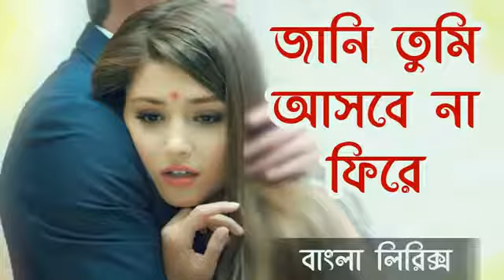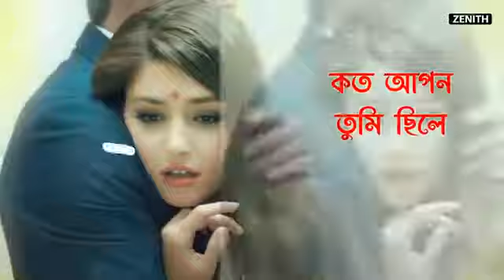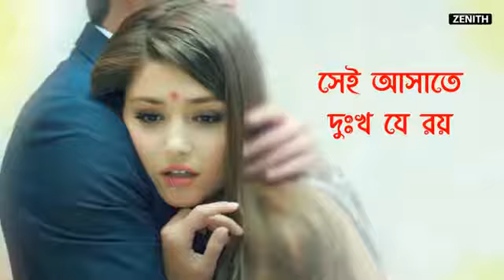Jani tumi asbena fire basbena valo amake